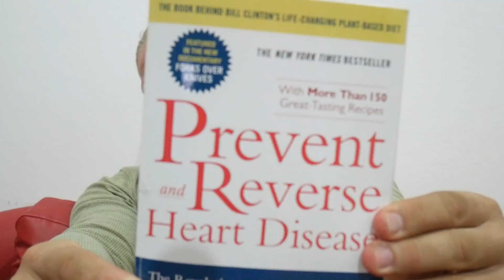Η Φυτοφαγικη διατροφη στο body building και πως να την εφαρμοσεις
Η Φυτοφαγικη διατροφη στο body building και πως να την εφαρμοσεις . Ο ρολος της φυτοφαγικης διατροφης στο μποντυ μπιλντινγκ κ στον αθλητισμο. Μπορεις να  ακολουθεις αυτο τον τροπο διατροφης κ να κανεις πρωταθλητισμο; Συμπληρωματα διατροφης κ χορτοφαγια. Που βρισκω την πρωτεινη μου και τι απορροφηση εχει ; Πως αντιμετοπιζεται η υψηλη ληψη υδατανθρακων που ειναι αναποφευκτη στην χορτοφαγια; Τι κοστος εχει αυτη η διατροφη; Ποιος ο λογο ςνα γινει καποιος χορτοφαγος ενω κανει αθλητισμο κ πως να γυμναζεται; Αλκαλικο Ph του αιματος κ επιπτωσεις της διατροφης αυτης στην υγεια μας . Μοδα η τροπος ζωης κ αλλα πολλα στο βιντεο αυτο.